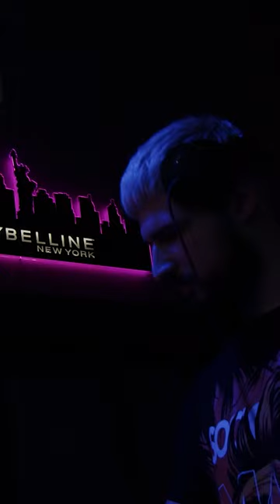Milica Mijović | AUDICIJA #3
Gledaj celu epizodu:

IDJShow sezonu 2 možete pratiti od nedeljom na:
⤷ Youtube od 21h na IDJVideos Youtube kanalu
⤷ NOVA TV od 22:30h